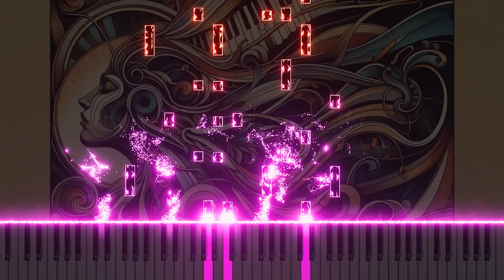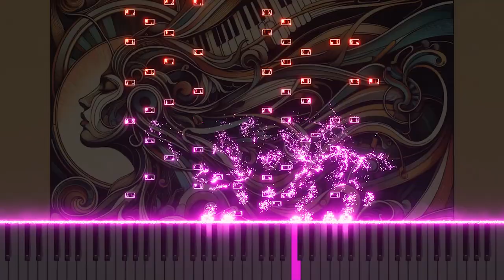Mozart's "La clemenza di Tito" K.621 'Vengo... aspettate... Sesto!' Piano Version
This piano arrangement of 'Vengo... aspettate... Sesto!' from Mozart's "La clemenza di Tito" K.621 captures the dramatic and emotional essence of the original. The piece delicately conveys the rich emotional tapestry of classical music through the piano, highlighting its diverse charm. Discover the multifaceted allure of Mozart's opera with this piano version.